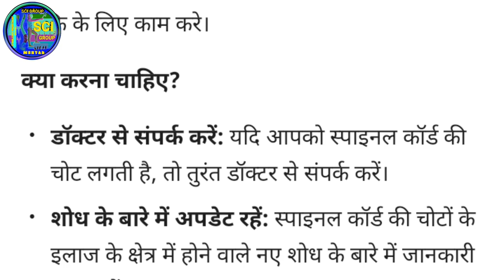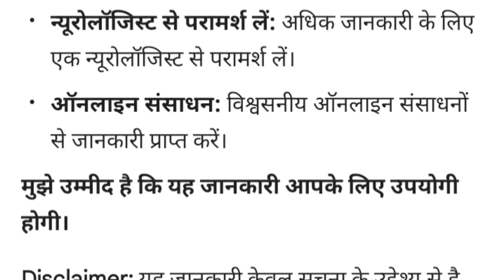Vaccines for spinal cord injuries|| कब आएगा इलाज?sci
रीढ़ की हड्डी की चोट से उबरने के लिए भोजन,
रीढ़ की हड्डी के दर्द के लिए फिजियोथेरेपी
जैव प्रौद्योगिकी में वैक्सीन उत्पादन
रीढ़ की हड्डी के दर्द से राहत के व्यायाम
निचली रीढ़ की हड्डी के दर्द से राहत के व्यायाम
गर्दन रीढ़ की हड्डी की चोट का उपचार
रीढ़ की हड्डी की चोट के लिए फिजियोथेरेपी
रीढ़ की हड्डी के दर्द के लिए सबसे अच्छा व्यायाम
रीढ़ की हड्डी के लिए सबसे अच्छा व्याय
रीढ़ की हड्डी के दर्द के लिए व्यायाम
रीढ़ की हड्डी की चोट व्यायाम
ग्रीवा रीढ़ की हड्डी की चोट व्यायाम
रीढ़ की हड्डी की चोट के लिए पैर व्यायाम
रीढ़ की हड्डी में चोट कैसे करें
गर्दन दर्द के लिए रीढ़ की हड्डी का व्यायाम
रीढ़ की हड्डी की चोट के लिए घरेलू व्यायाम
रीढ़ की हड्डी में दर्द के लिए घरेलू उपचार
रीढ़ की हड्डी के दर्द को कैसे कम करें
रीढ़ की हड्डी की क्षति से उबरना
पीठ दर्द रीढ़ की हड्डी की समस्य
ग्रीवा रीढ़ की हड्डी की चोट से उबरना
रीढ़ की हड्डी की चोट के लिए बिस्तर की गतिशीलता
रीढ़ की हड्डी डिस्क समस्या उपचार
रीढ़ की हड्डी की शारीरिक रचना और कार्य
रीढ़ की हड्डी के विसंपीडन व्यायाम
रीढ़ की हड्डी को मजबूत बनाने वाले व्यायाम
रीढ़ की हड्डी की चोट के लिए मैट गतिविधियाँ
रीढ़ की हड्डी और तंत्रिका क्षति वसूली
धड़ नियंत्रण व्यायाम रीढ़ की हड्डी की चोट

स्पाइनल कॉर्ड की चोटों के लिए वैक्सीन: एक जटिल सवाल
अभी तक स्पाइनल कॉर्ड की चोटों के लिए कोई ऐसी वैक्सीन नहीं है जो हर व्यक्ति को पूरी तरह ठीक कर दे। यह एक जटिल चिकित्सा स्थिति है और इसका इलाज कई कारकों पर निर्भर करता है, जैसे कि चोट की गंभीरता, स्थान और व्यक्ति का समग्र स्वास्थ्य।
क्यों है यह इतना मुश्किल?
 * स्पाइनल कॉर्ड की जटिलता: स्पाइनल कॉर्ड शरीर का एक महत्वपूर्ण हिस्सा है जो मस्तिष्क से शरीर के बाकी हिस्सों तक संदेशों को ले जाता है। इसमें हजारों तंत्रिकाएं होती हैं, और एक बार क्षतिग्रस्त होने पर इन तंत्रिकाओं को फिर से जोड़ना बहुत मुश्किल होता है।
 * चोटों की विविधता: स्पाइनल कॉर्ड की चोटें अलग-अलग तरह की होती हैं और प्रत्येक व्यक्ति में अलग-अलग प्रभाव डालती हैं।
 * शरीर की मरम्मत प्रक्रिया: शरीर की अपनी मरम्मत करने की क्षमता सीमित होती है, खासकर तंत्रिका ऊतकों के मामले में।
क्या है वर्तमान स्थिति?
वैज्ञानिक लगातार स्पाइनल कॉर्ड की चोटों के इलाज के लिए नए तरीकों पर काम कर रहे हैं। इनमें शामिल हैं:
 * स्टेम सेल थेरेपी: स्टेम सेल्स को क्षतिग्रस्त तंत्रिका ऊतकों की मरम्मत में मदद करने के लिए प्रयोग किया जा रहा है।
 * जीन थेरेपी: जीन थेरेपी का उपयोग करके क्षतिग्रस्त जीनों को ठीक करने की कोशिश की जा रही है।
 * दवाइयां: सूजन और दर्द को कम करने वाली दवाओं के साथ-साथ तंत्रिका पुनर्जनन को बढ़ावा देने वाली दवाओं पर भी शोध किया जा रहा है।
 * सर्जरी: कुछ मामलों में सर्जरी का उपयोग करके क्षतिग्रस्त स्पाइनल कॉर्ड को स्थिर किया जा सकता है।
कब आएगा इलाज?
यह कहना मुश्किल है कि स्पाइनल कॉर्ड की चोटों के लिए एक पूर्ण इलाज कब उपलब्ध होगा। शोध में लगातार प्रगति हो रही है, लेकिन अभी तक कोई ऐसा इलाज नहीं है जो हर व्यक्ति के लिए काम करे।
क्या करना चाहिए?
 * शोध के बारे में अपडेट रहें: स्पाइनल कॉर्ड की चोटों के इलाज के क्षेत्र में होने वाले नए शोध के बारे में जानकारी प्राप्त करें।
 * सकारात्मक रहें: हालांकि इलाज में समय लग सकता है, लेकिन सकारात्मक रहना और पुनर्वास पर ध्यान केंद्रित करना बहुत महत्वपूर्ण है।
अधिक जानकारी के लिए:
 * न्यूरोलॉजिस्ट से परामर्श लें: अधिक जानकारी के लिए एक न्यूरोलॉजिस्ट से परामर्श लें।
 * ऑनलाइन संसाधन: विश्वसनीय ऑनलाइन संसाधनों से जानकारी प्राप्त करें।
मुझे उम्मीद है कि यह जानकारी आपके लिए उपयोगी होगी।